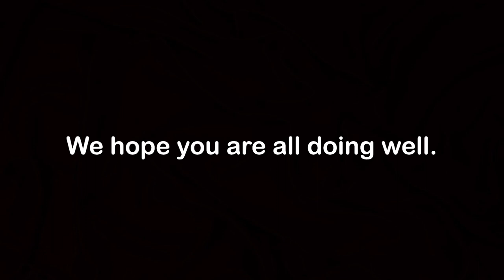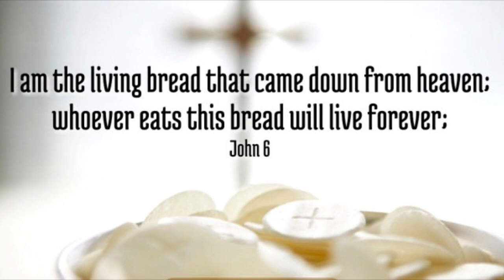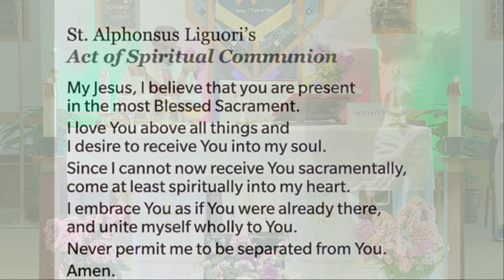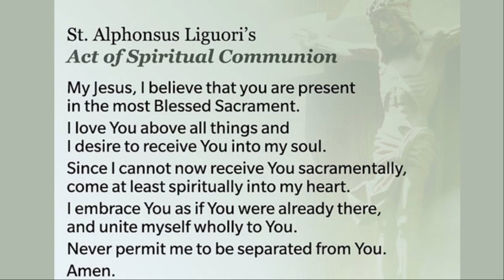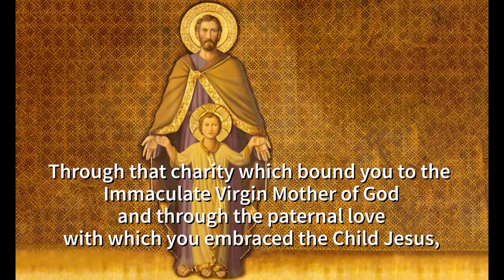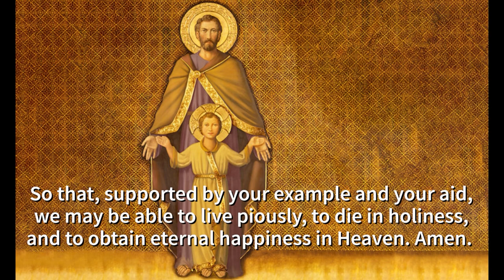St. Dominic’s Church - 19th Sunday in Ordinary Time / Feast of St. Dominic - 8 August , 2021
Celebrant: Fr. Terry Dias
Acolyte: Farrell Gonsalves
Lectors: Barbara-Anne Krampert
Cantor & Guitarist: Séan Bator

Gathering Hymn: Holy Father Dominic
Offertory Hymn: Eat This Bread
Communion Hymn: Lord Jesus, of You I Will Sing
(Dedicated to Winnie Crowe, and the Founding Families of St. Dominic’s Parish)
Sending Forth Hymn: How Great Thou Art